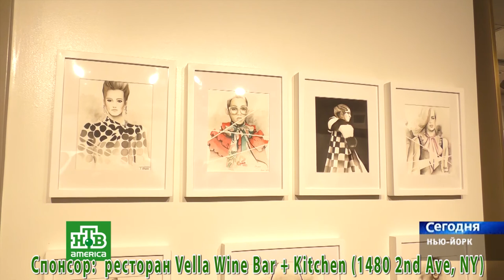NTV America about Solo Art Show by Oksana Tanasiv at Lloyds International Gallery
NTV America about Solo Art Show by Ukrainian-American fine artist Oksana Tanasiv "Art on Date with Fashion" opened on June 2nd and continues until July 15, 2017 at Lloyds International Gallery 1409 Avenue of Americans, New York City